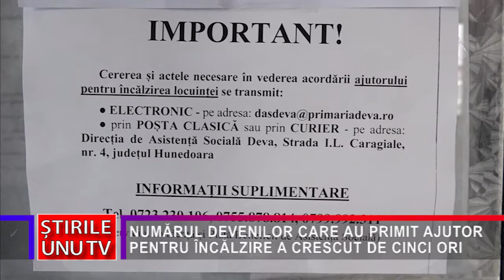NUMĂRUL DEVENILOR CARE AU PRIMIT AJUTOR PENTRU ÎNCĂLZIRE A CRESCUT DE CINCI ORI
Aproape 800 de deveni au depus cereri pentru acordarea ajutorului de încălzire pe perioada sezonului rece. Numărul nu pare a fi unul impresionant, dar a crescut enorm față de cererile depuse în aceeași perioadă a anului trecut.